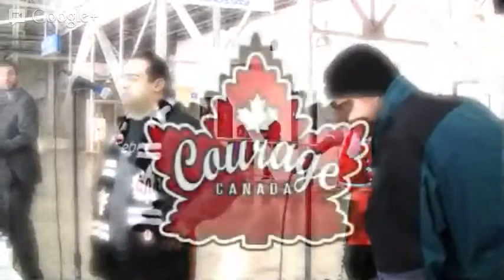Courage Canada - 2013 Gold Medal Game & Ceremonies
Gold Medal Game at 2013 Courage Canada Blind Hockey Tournament presented by AMI.